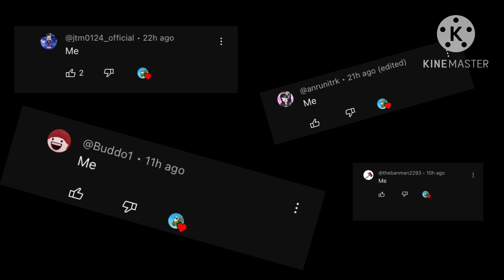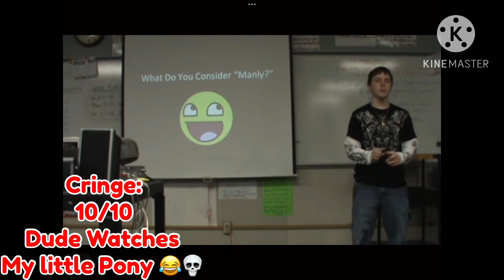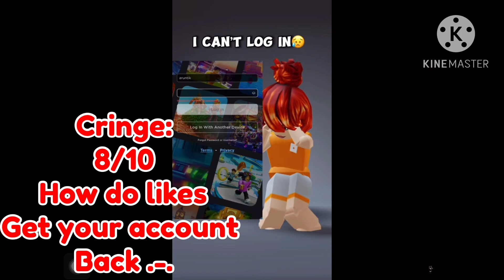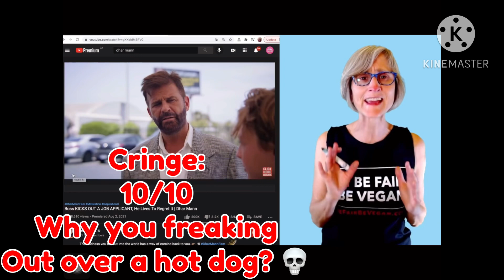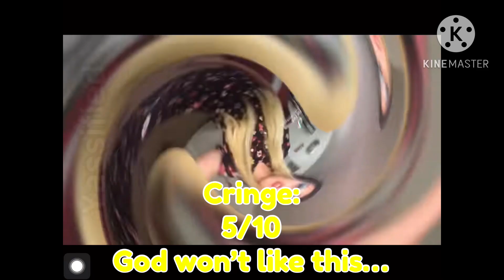Try Not to Cringe Challenge!